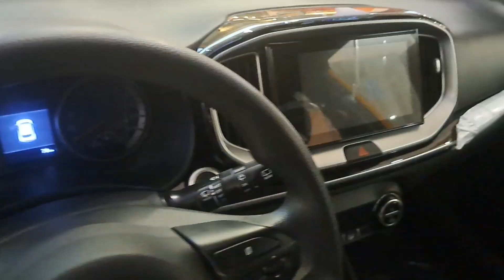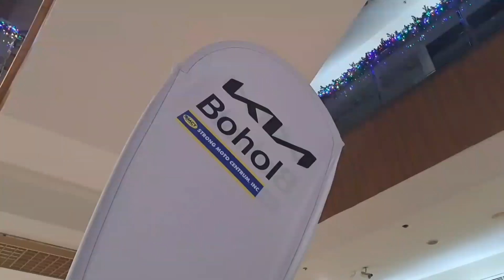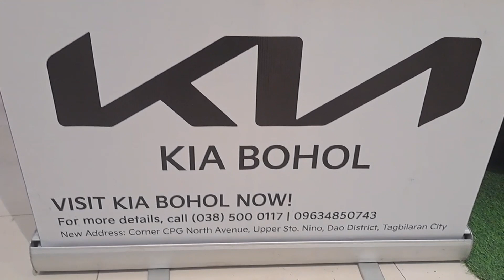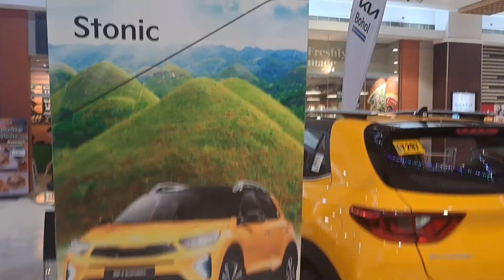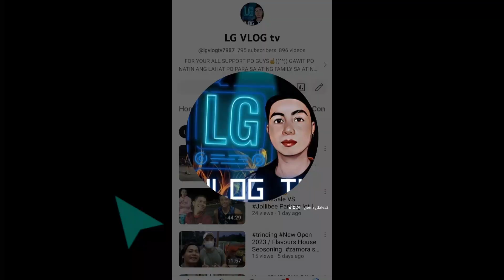STONIC New Model 2023 | Full Vedio Icm mall Dao Tagb.City Philippines